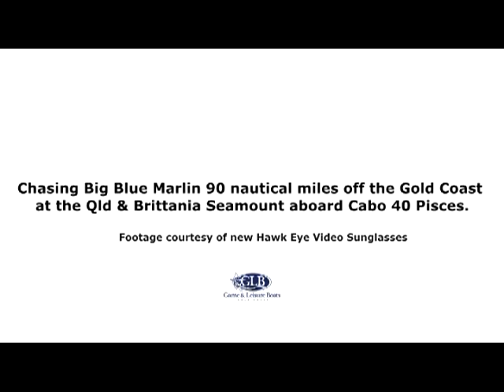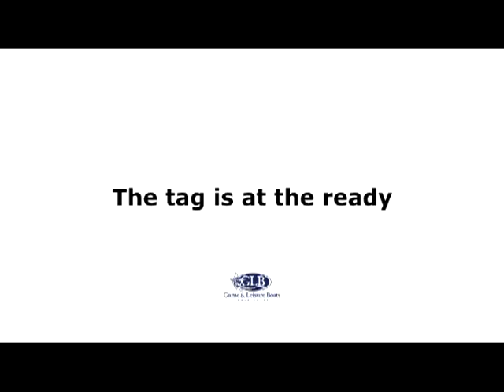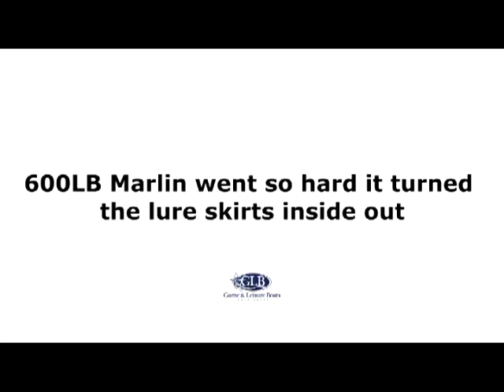Game & Leisure Boats - Blue Marlin fishing with Cabo 40 Pisces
Chasing big Blue Marlin 90 nautical miles off the Gold Coast at the Queensland and Britannia Seamount aboard Cabo 40 Pisces.

Footage courtesy of new Hawk Eye Video Sunglasses